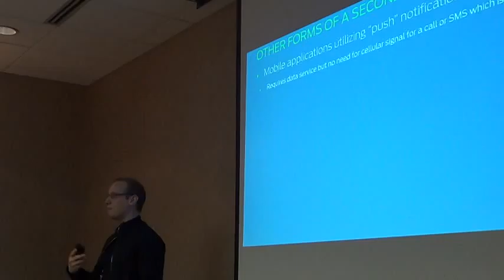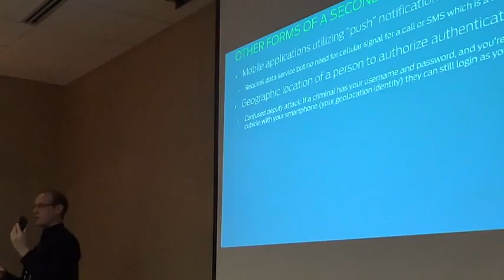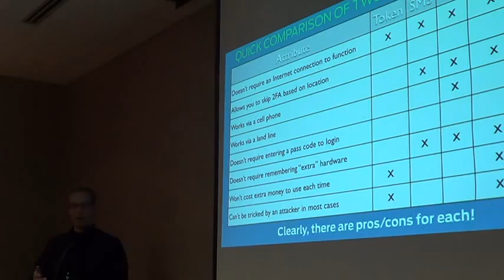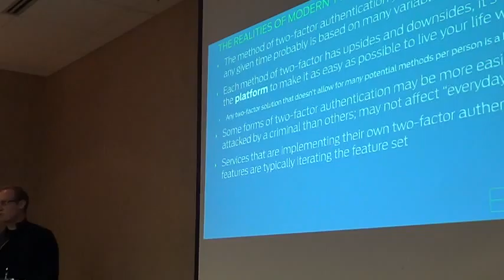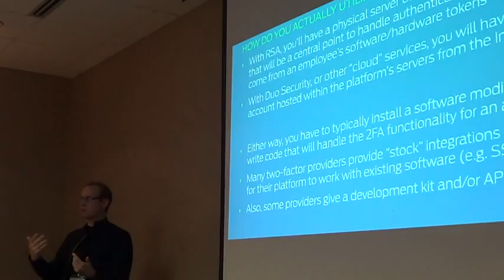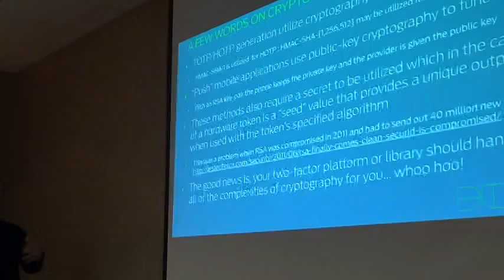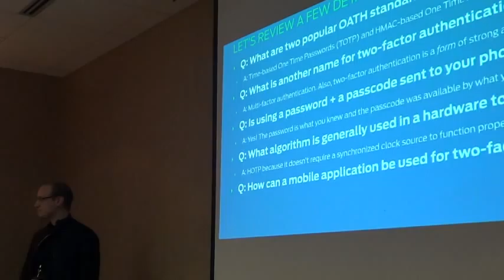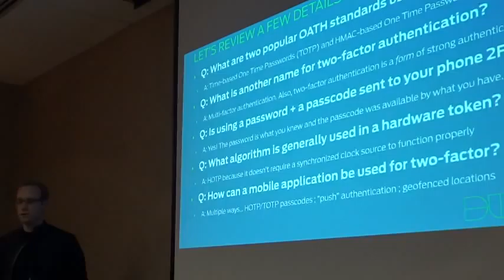penguicon2014v687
Penguicon 2014